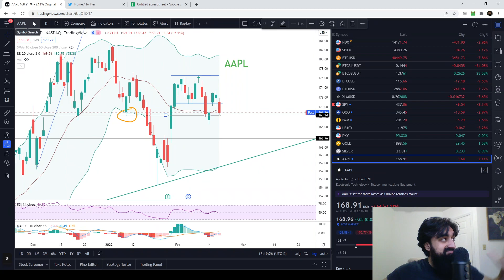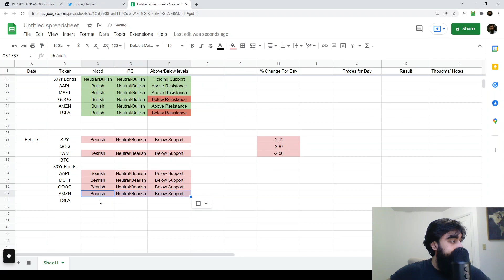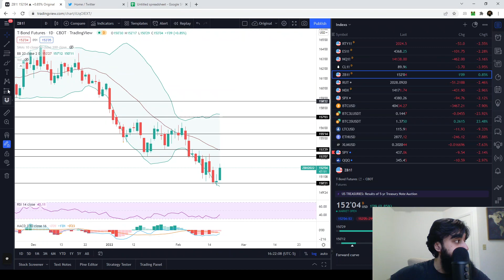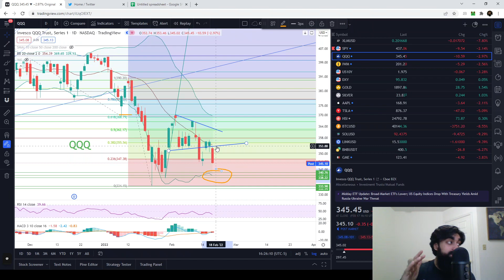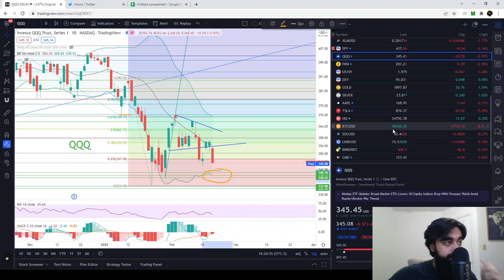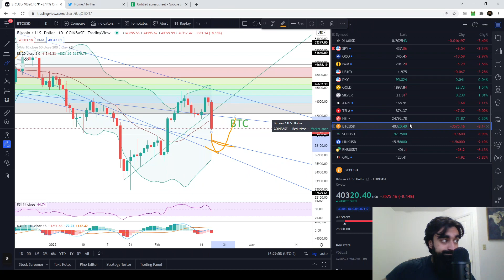MARKET CHOP, EYES ON BITCOIN! // SP500 Nasdaq 100 (SPY QQQ) IWM // Stock Market Analysis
Let's see how the SPY QQQ IWM SPX NDX and RUT respond at these levels on the daily chart on the specific Fibonacci retracement levels.

Time Stamps:
0:00 Sp500 (SPY SPX CRUDE OIL CL)
3:42 Russell 2000 (IWM RUT)
5:58 Nasdaq 100 (QQQ NDX) 30 year bonds​ AMZN MSFT GOOG AAPL
13:15 Bitcoin Ethereum (BTC ETH)